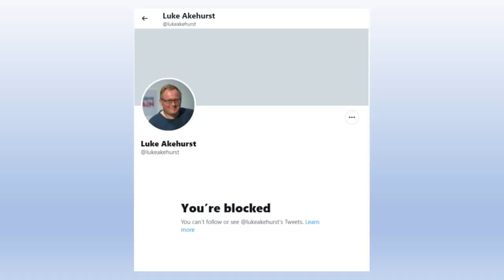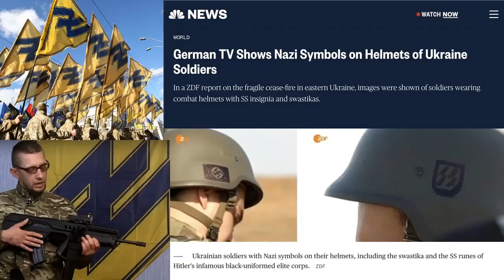Mick Lynch: Don't fall for the right wing attempts to 'Corbynate' him.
Mick Lynch has taken no prisoners for weeks, but having failed to defeat his arguments, the right now seek to destroy him.
So Luke Akehurst, Israel’s number one fan has gone after Mick Lynch over an interview he did with the New Statesman. That’ll be the same Luke Akehurst who sit’s on Labour’s National Executive Committee, the party built by trade unions, attacking a trade union leader. Now for anyone familiar with Akehurst and of course what passes for a Labour Party under the regime of Keir Starmer and David Evans you might not be very surprised by this.
For those of us blocked by Luke, he hates being challenged over such things after all, this is what he’s said:
“There’s been a lot of calling out of Mick Lynch over his bizarre remarks about Ukraine, not enough about his reprehensible comments about the genocide and gulag system being perpetrated by China against the Muslim Uyghurs, which he randomly compares to Leicester…”
So there’s some unpackaging to do here. Has Mick Lynch been called out over his comments on Ukraine? I took a look at twitter, the go-to social media platform when looking for real time opinion and for the most part, no, simply not true, check for yourself, people mostly accept that Mick had an opinion to share. Ukraine has had corrupt political leaders in the past, there were people in Ukraine playing with Nazi imagery. We know the Azov battalion in Ukraine does indeed sport Nazi symbols. We also know that in 2021, there was a UN Assembly vote on whether to pass a resolution to ‘combat the glorification of Nazism, neo-Nazism and other practices that contribute to fuelling contemporary forms of racism’. It passed 130 votes to 2, with 49 abstentions. Which two countries voted against this? The US and Ukraine. As for the China issue, Akehurst does have a thing about China. It’s OK for him to be a paid up apologist for an apartheid state, so ‘hypocrisy’, but that aside, in no way did Lynch undermine this in what he said, he’s simply sceptical of anything coming out of the mainstream media about it, citing the lies these same sources said about Iraq and WMD’s. The slave labour in Leicester is an open secret according to Sky, with sweatshop textile factories abusing up to 10,000 people, so it has precedent too. Lynch’s final point is what likely boiled Akehurst’s pi** most when he simply states, why highlight the plight of Uyghur’s and not Palestinians? Why pick and choose, surely we should condemn all or does that not fit the Director of We Believe in Israel Akehurst’s narrative? They’re trying to Corbynate Mick Lynch, we’ve seen this play before, don’t fall for it again.

DamoRants KernowDamo UKPolitics mick lynch luke akehurst jeremy corbyn mick lynch jeremy corbyn